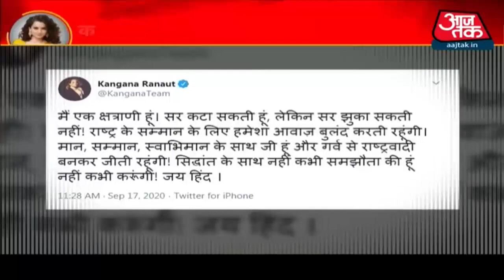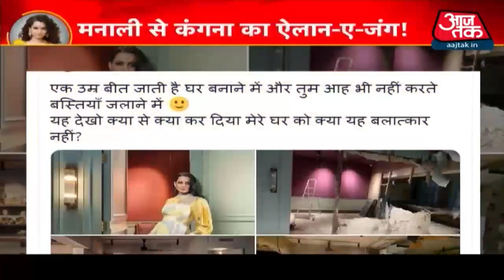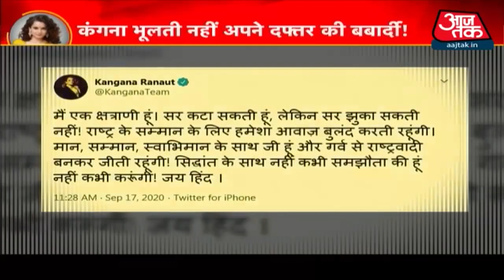Kangana Ranaut का Maharshtra सरकार पर एक और हमला, सर कटा सकती हूं लेकिन झुका नहीं सकती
कंगना रनौत ने एक बार फिर से महाराष्ट्र सरकार पर हमला बोला है. ट्विट कर लिखा कि मैं एक क्षत्राणी हूं, सर कटा सकती हू लेकिन झुका नहीं सकती. और सच के लिए हमेशा आवाज बुलंद करती रहूंगी.